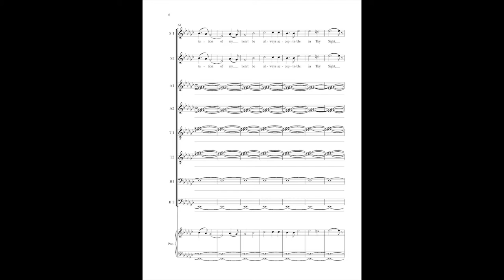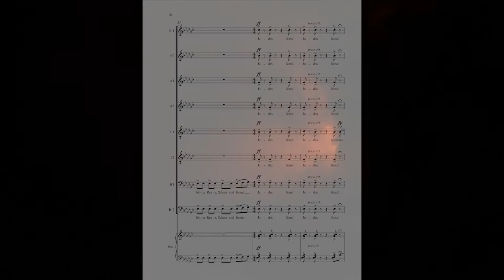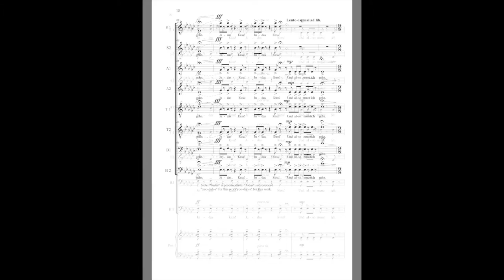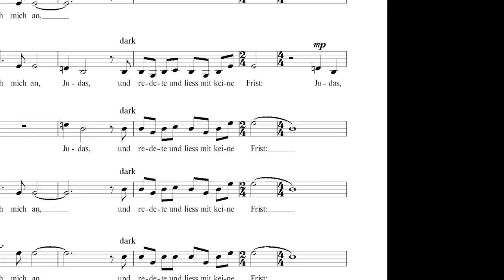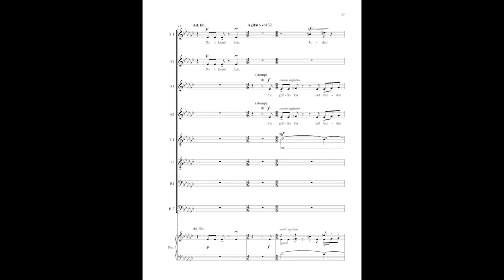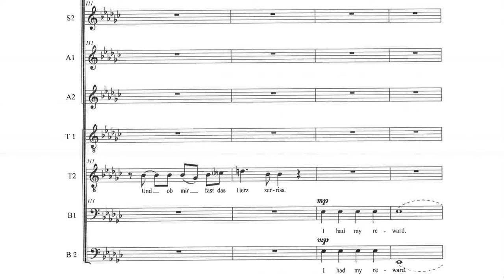JUDASKUSS ("The Kiss of Judas") - Z. Randall Stroope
Z. RANDALL STROOPE, Composer; SATBdiv.; recording conducted by the composer; Josef Weinheber, poet; Publisher- emusic available Duration 6:40

For a composer COMMENTARY on this work, there is a separate YouTube Video:

Regardless of one's view of Judas, still he did live and is a historically significant individual, particularly in the Christian world.  But "JUDASKUSS" (Kiss of Judas) is not a sacred work per se, but rather a "character" study of Judas' personality and his motivation beyond just "30 pieces of silver."  His character is seen/described through the lyrics of the poet, Josef Weinheber.

Josef Weinheber's (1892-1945)  poem "JUDASKUSS" portrays Judas  as one who felt "forced" to betray Jesus. [transl. from German] “I was just fulfilling the scriptures.  He urged me to do it, so I had to go.  [When the soldiers came], I kissed him.  They seized him and dragged him off.  He gave me my fate.  Jesus died for you on the cross, and as for me - I went out and hanged myself.”  Du bitter Reue, Scham und Gram!  [“You bitter regret, shame, and sorrow!]  And, very sadly, Weinheber (poet) himself committed suicide in 1945, following a very trouble life.

I did two other compositional character studies - PETRUS (Peter) and CHRISTI MUTTER (Mary).  Both have professional recordings on Spotify, YouTube and other social platforms, as well as scores for purchase

Join the 3,620 subscribers to Randall's channel, and see/hear the 101other videos he has created with his music.  Several new videos were just recorded in August, and will be released in the next few weeks.  Don't miss out!